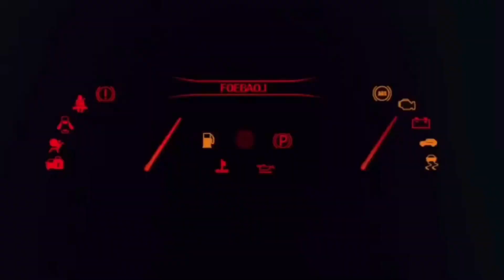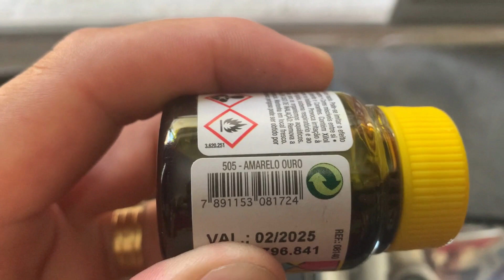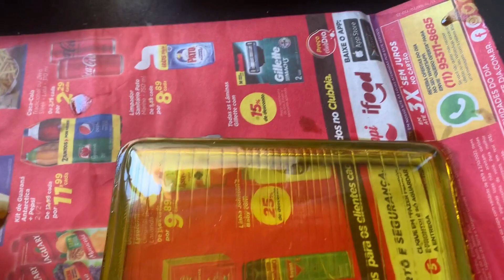FAROL DE MILHA COM TINTA VERNIZ VITRAL AMARELO OURO !!! BELINA CAÇA FANTASMAS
PINTURA FAROL DE MILHAS COM TINTA VERNIZ VITRAL AMARELO OURO !!!

Vou compartilhar com vcs algumas coisas que eu faço, para não deixar a vida passar em vão !
Vou falar sobre :
Performance Motos e Carros
Carros turbos
Motos fuçadas
Velharias Antigas
Bastante coisa Legal

E Também Tem Faça Você Mesmo e Passo a Passo

Carros e Motos Oficial do Canal
C10 V8
GOL QUADRADO TURBO
BELINA CAÇA FANTASMAS
CG ML C/ MOTOR DE TWISTER
MOBILETE PRAPRADA NO ÁLCOOL

CURTE
COMENTA
COMPARTILHA

VALEUUUUUUUU